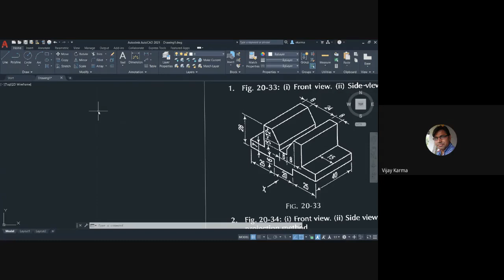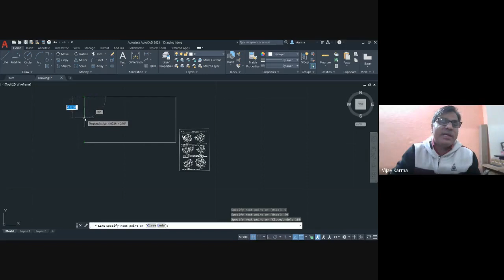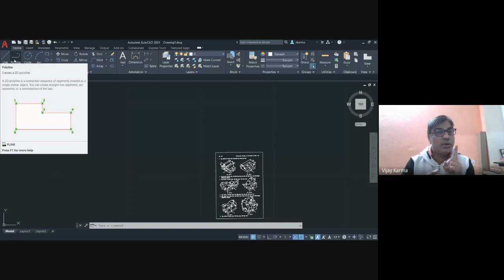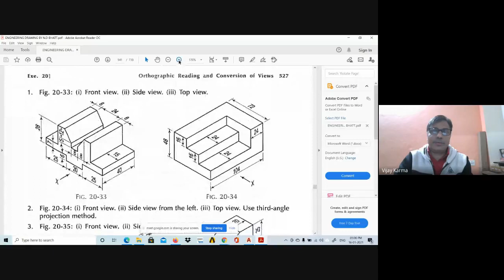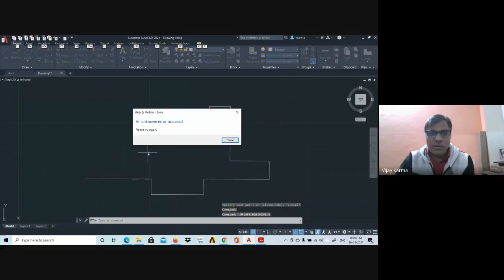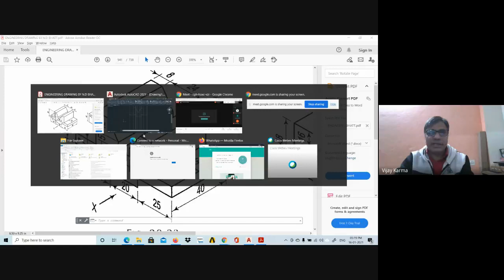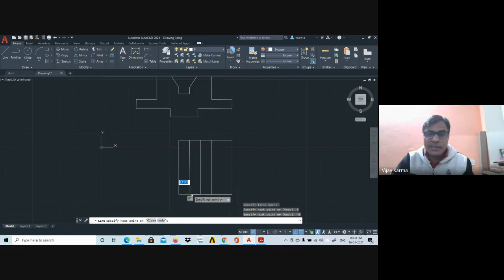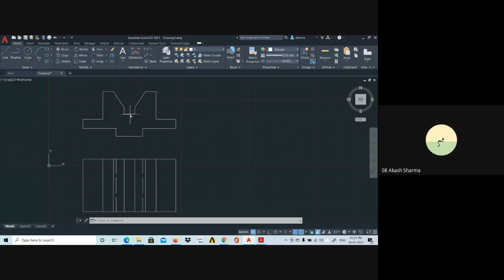Engineering Drawing Lecture 22 Recording (Orthographic Projection using AutoCAD)